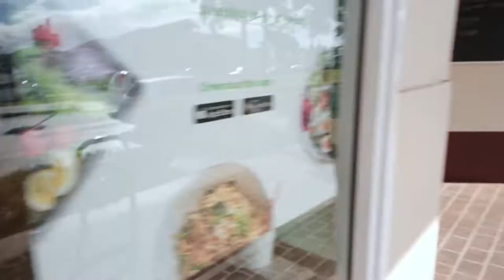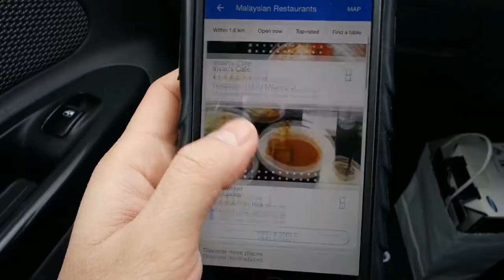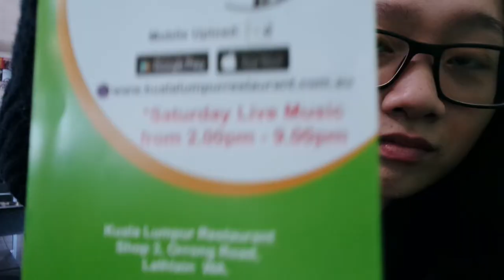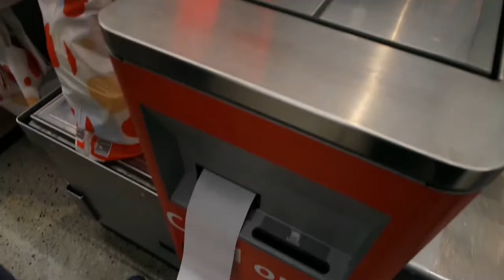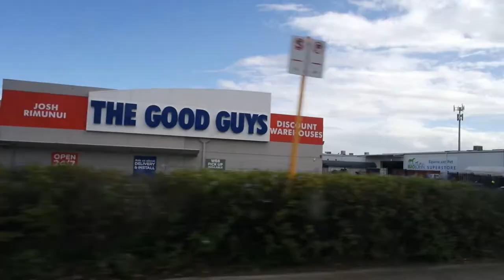DAY OFF well spent!( I think...)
yasss vlogging time! Went to Kuala Lumpur's cafe and did a lil bit of shopping at Belmont!